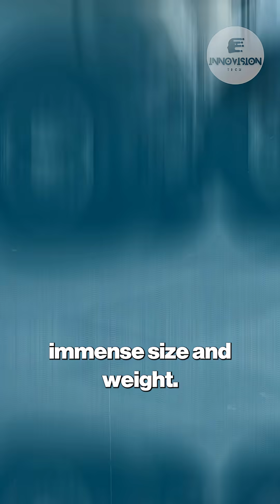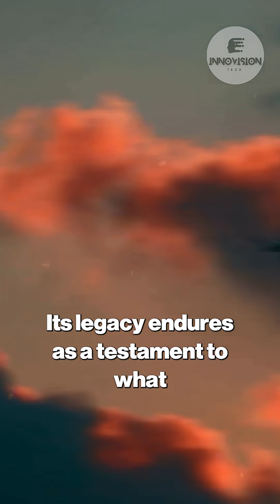Antonov An-225 Mriya: The World's Largest Cargo Plane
Meet the Antonov An-225 Mriya, truly the world's largest cargo plane and a marvel of Soviet engineering! Developed in the 1980s to transport the Buran space shuttle, this colossal aircraft boasts a wingspan longer than a football field and is powered by six massive engines. Discover how the An-225 can carry an astonishing 640 tons of payload—the equivalent of a small skyscraper—thanks to its unique 32-wheel landing gear and distinctive twin tail design. Learn why only one was ever completed, making it a rare and iconic piece of aviation history that continues to captivate enthusiasts worldwide.